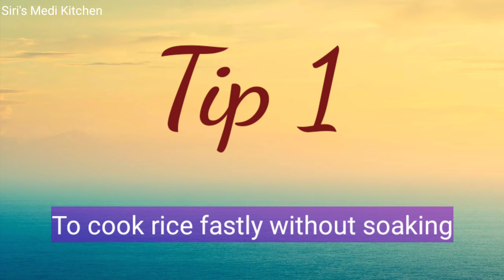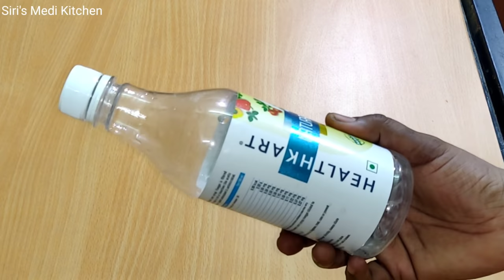9 సులభమైన మరియు ముఖ్యమైన వంటింటి చిట్కాలు(Part 32)/9 Great & Best Kitchen Tips &Tricks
9 సులభమైన & ముఖ్యమైన వంటింటి చిట్కాలు/ 9 Best & Great Kitchen Tips & Tricks In Telugu With Engsubs

Kitchen Essentials:
1. Ice cream colourful mould
2. Herbal Scissors
3. Ice cream scooper
4. Silicone spatula
5. Silicone oil brush
6. Marble Roti maker with wooden roller
7. Blender
8. Marble Mortar and Pestle set
9. Small pouch sealing clips
10. Large pouch sealing clips
11. Small Tadka pan
12. Restaurant style Copper bowl
13. Grill pan
14. Parchment paper
15. Non-Stick Flat Tawa
16. Transparent Oil dispenser
17. Ceramic Oil dispenser
18. Triangular Wooden Jar set with tray and spoon
19. Neem wood masala spoon set
20. Wooden serving bowl
21. Revolving Spice Rack (masala box)
22. Wooden Spatula
23. Wooden Masher
24. Black and Red non-stick cookware
25. Black heatproof spatula
26. Colored plastic mixing bowl
27. Stainless Steel Whisk
28. Stainless Steel deep fry strainer
29. Design Knife
30. Mixing bowl 1500 mL
31. Mixing Bowl 500ml
32. Cockroach And Lizard Trap
33. Boric Acid Powder
34. Heat Resistant Silicone Holder
35. Lemon Squeezer
36. Crystal Elite Nylon Swivel Peeler, Multicolour
37. Bosch Lifestyle Hand Blender
38. Flour Strainer